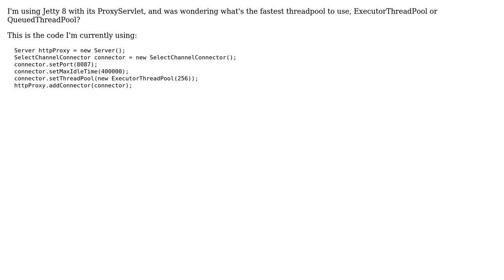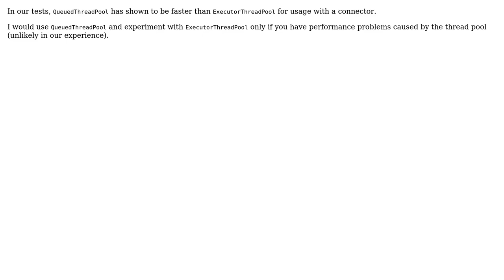Jetty 8: proxyservlet use ExecutorThreadPool or QueuedThreadPool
With thanks & praise to God, and with thanks to the many people who have made this project possible! You are responsible for your own actions.